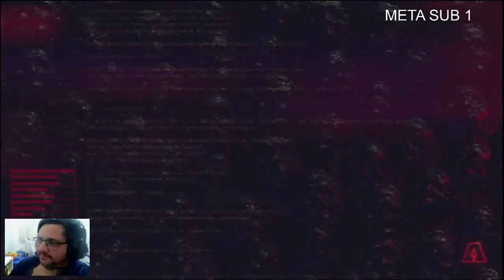The Ascent - Doutor da umidade - PLANTANDO A BACTERIA AGORA SO ESPERAR PT 4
Steam: Sandalhas

Steamcraft: Sandalhas